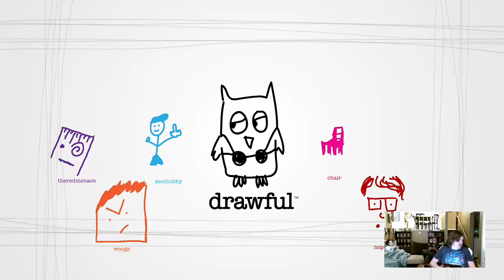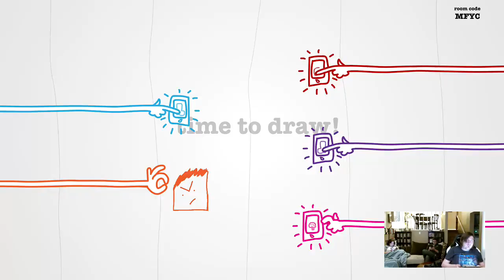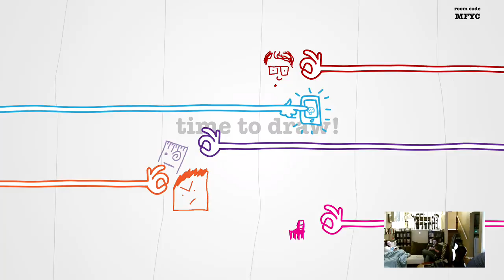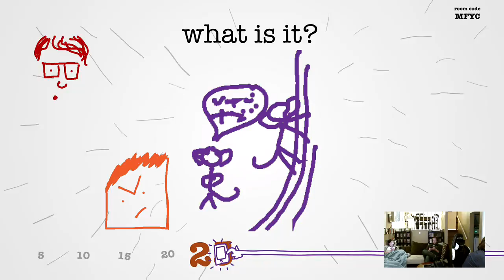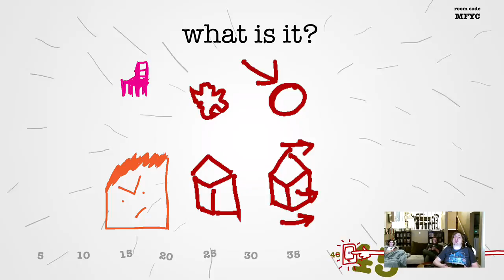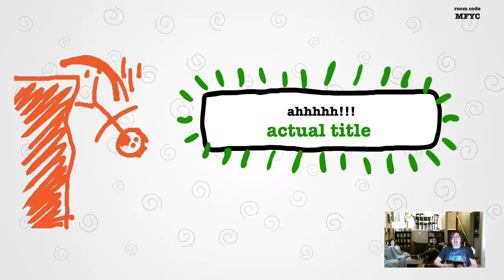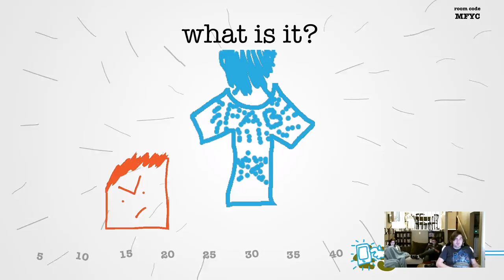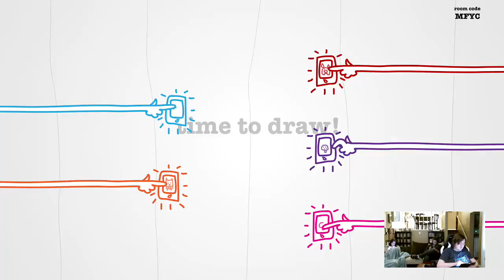More Drawful (Part 1)